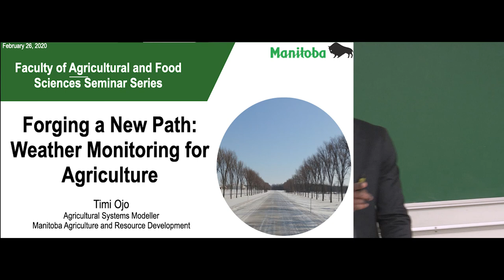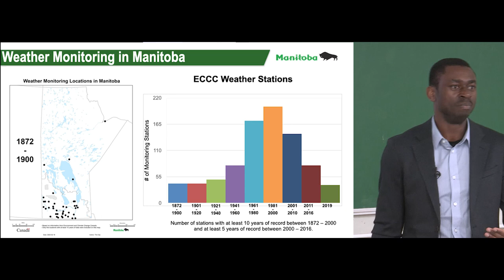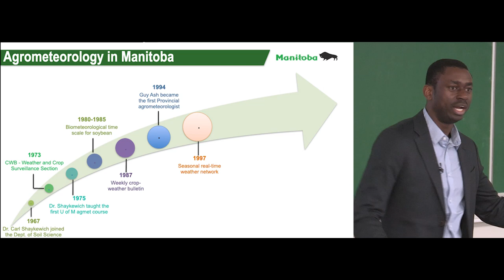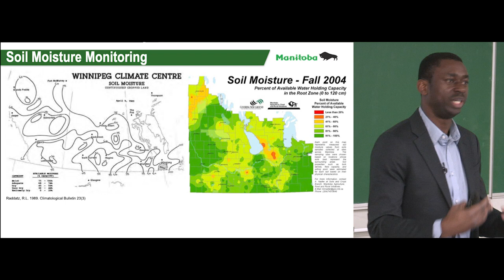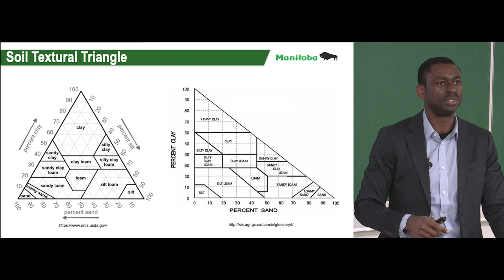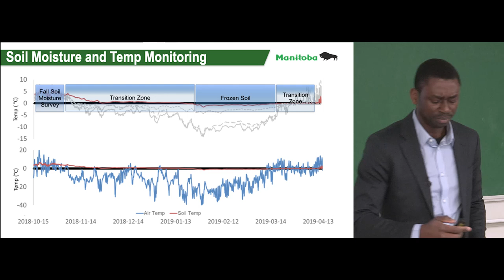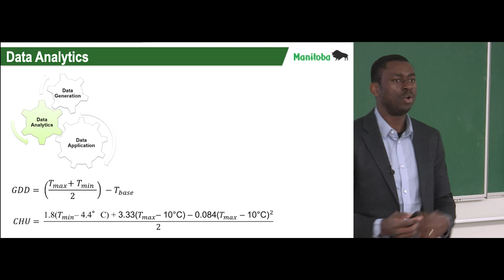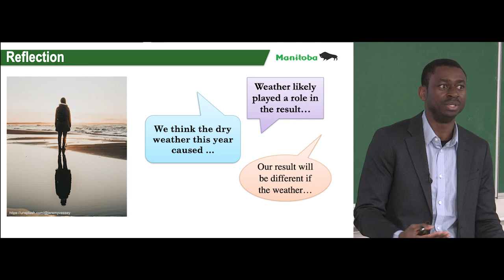Forging a New Path in Weather Monitoring for Agriculture in Manitoba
The Faculty of Agricultural and Food Sciences Seminar Series is a monthly presentation that highlights our research programs and collaborations.

The presentation "Forging a New Path in Weather Monitoring for Agriculture in Manitoba" features Dr. Timi Ojo, Agricultural Systems Modeller with Manitoba Agriculture and Resource Development and was presented on February 26, 2020.